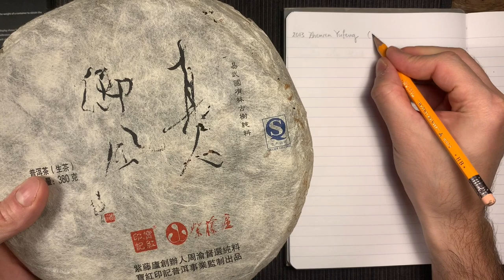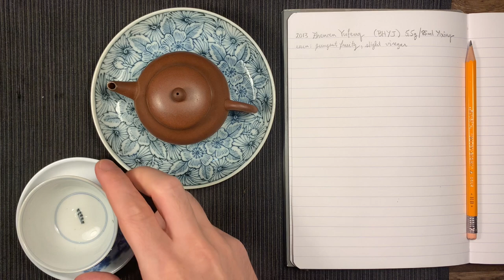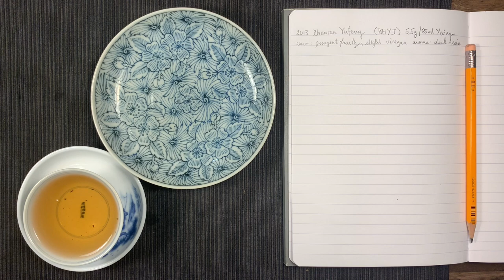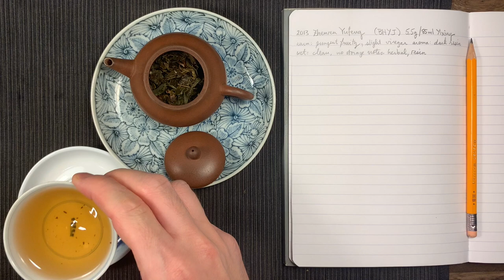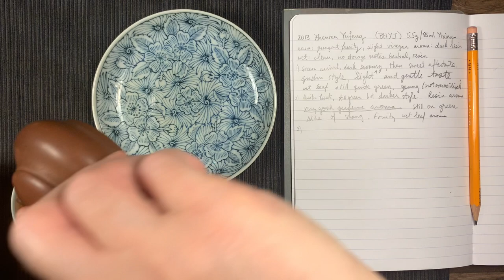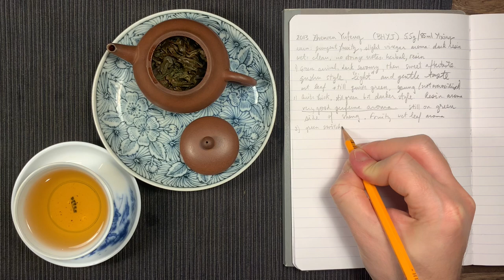2013 Zhenren Yufeng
ASMR Attempt
2013 Zhenren Yufeng
Created by Zhou Yu
Pressed by Baohongyinji
Obtained from Wistaria Teahouse